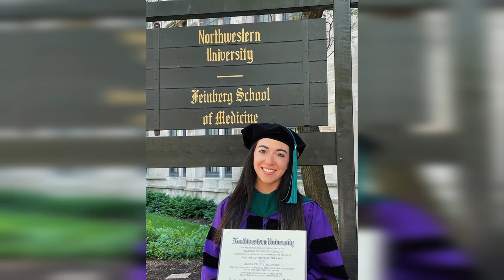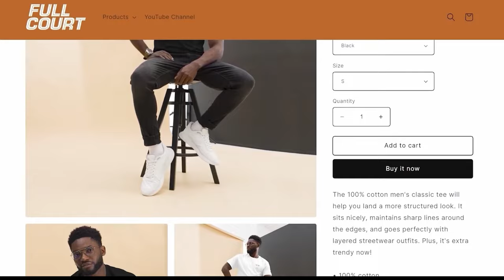NBA Player's SECRET Relationship EXPOSED!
Beautiful Girlfriends of Jalen Brunson

Jalen Brunson, the man who once dazzled the courts of Dallas, took his talents to the Big Apple, and boy, did he shine! After balling out with the Mavs, Brunson continued his magic with the Knicks, becoming their savior deep in the playoffs. Talk about a glow-up! The Knicks, known for their... let's say, "interesting" decisions over the years, finally made a bold move by signing Brunson to a 4-year deal, $104M guaranteed. And what did he do? He averaged an astounding 23.8 points and 6.2 assists, leading the Knicks to a second-round playoff appearance.

Now, he's not just a man on a mission; he's a man in the spotlight. The Knicks saw the diamond in the rough and said, Hey, let's make this gem shine brighter than Spike Lee's courtside antics!

So, why did the Mavs let this rising star go? Well, Brunson was looking for a long-term deal even before his breakthrough, but the Mavs were like that guy who wouldn’t commit in a relationship.

They had their eyes set on other prizes, like Kyrie Irving, and were focusing on just making the playoffs with a 36-37 record. Talk about setting the bar low. Brunson, on the other hand, was ready for a serious commitment.

Dallas and New York are both vying for the heart of one Jalen Brunson. It's like a modern-day NBA Romeo and Juliet, but instead of a tragic ending, we get a hundred million contract and a lot of salty Mavs fans.

Dallas and Jalen were like that high school sweetheart who thought they'd be together forever. The Mavericks' owner Mark Cuban was pretty confident about keeping Brunson in the Lone Star State. They even had a potential sign-and-trade deal in the works, which would have given them a $12 million trade exception.

But love is not always about money or trade exceptions. Despite Dallas owner Mark Cuban's confidence in keeping his beloved Brunson, the heart wants what it wants. And Brunson's heart wanted the Big Apple. The Knicks, seeing the potential in Brunson after his breakout season, made their move, and now they're dancing in the moonlight.

The Mavs' loss was the Knicks' gain, and Brunson's value skyrocketed faster than Dogecoin during a Reddit frenzy. His departure left the Mavs with a backcourt gap wider than the Grand Canyon, and let's just say their replacement options were as uncertain as a Shaq free throw. Ouch..

While Brunson is making waves on the court, off the court, he's one loyal man. Rumor has it he's deeply committed to the love of his life... but who could that be?

Let's switch gears from the hardwood to the heartwood. Let me introduce you to Ali Marks.